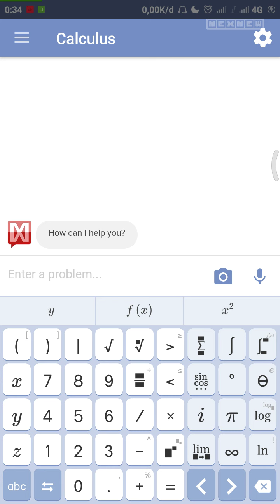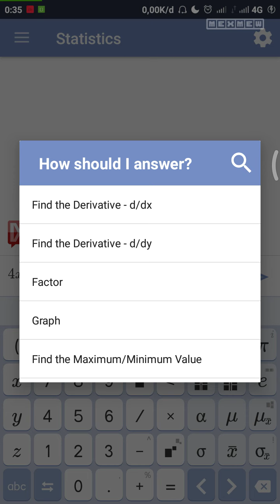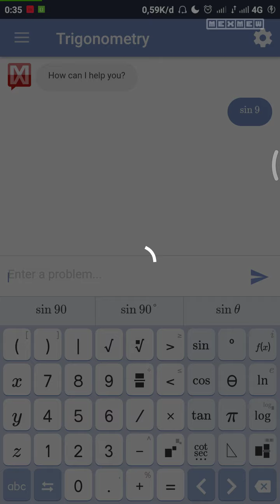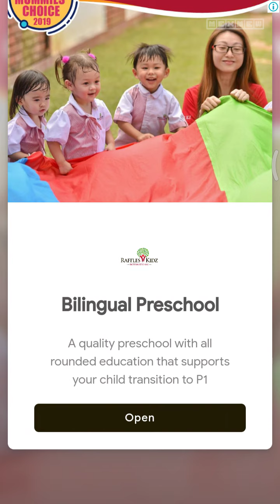Cara Mengerjakan Rumus Matematika Dengan Mathway Item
Anda kesulitan mengerjakan rumus MTK? mungkin anda harus simak tips yang satu ini yaitu memgerjakan Rumus Matematika dengan aplikasi Mathway Item.

Caeanya seperti apa? simak video berikut tentang penggunaan Aplikasi Mathway Item untuk mengerjakan rumus-rumus matematika yang rumit sekalipun.